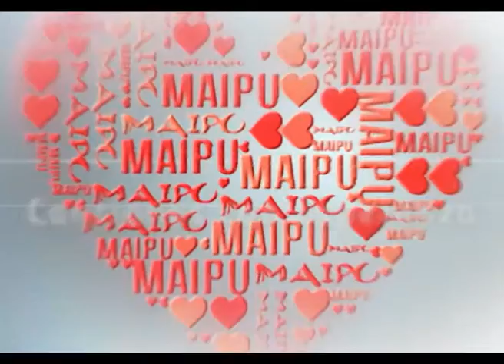Maipú Informa Tv - Emisión 629